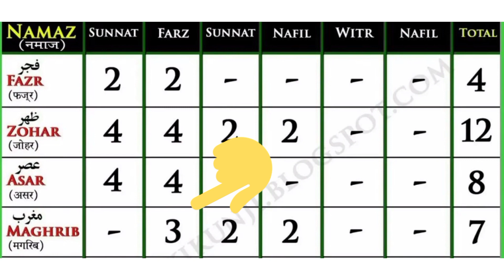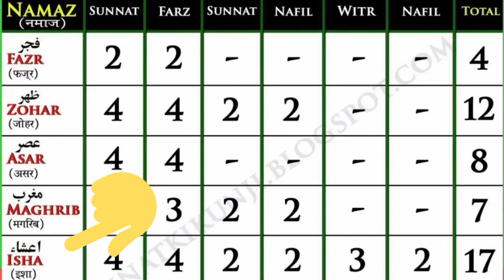5 Namazo Ki Rakate || 5 नमाजो की रकाते कितनी है || namaz ka tarika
5 Namazo Ki Rakate
5 नमाजो की रकाते कितनी है